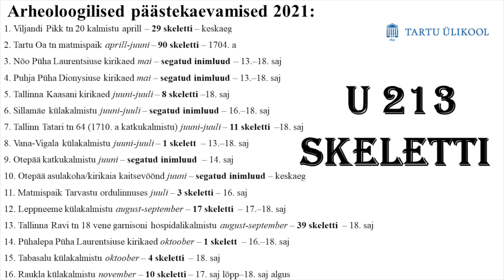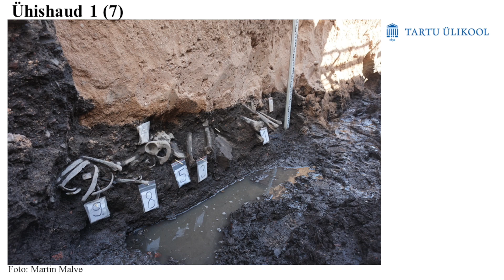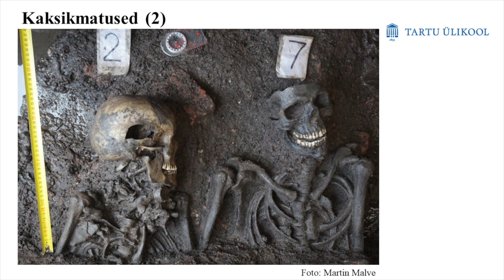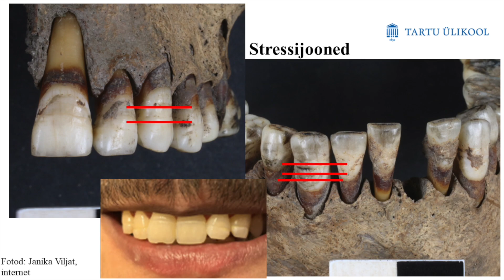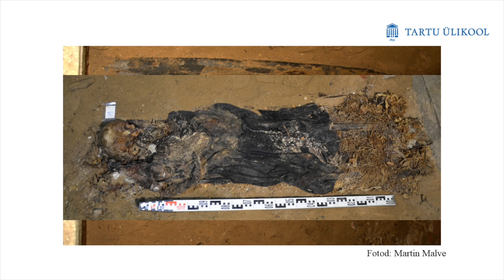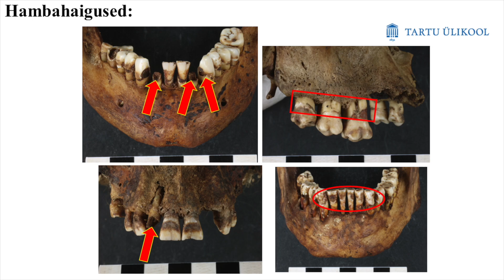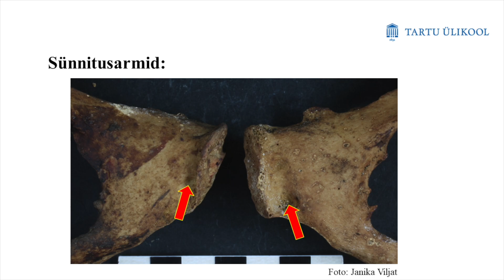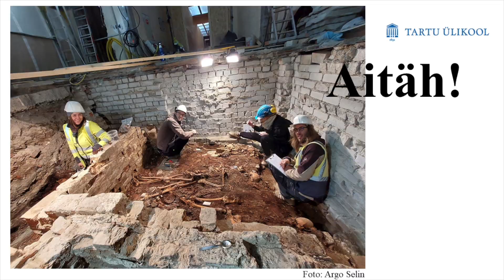Martin Malve: "Millest kõnelevad luud?"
27. aprillil pidas arheoloog Martin Malve ajutise näituse „Sinna, kus olen pärija. Muutuv matmiskombestik keskajast ärkamisajani” publikuprogrammi ettekande “Millest kõnelevad luud?”.

“Luu-uurija” Martin Malve kõneleb oma uuematest leidudest ja näitab, mida põnevat võime inimluude põhjal öelda mineviku inimeste kohta. Juttu tuleb Tartu uuematest leidudest: Telleri kabeli surnutest Raadil ja langenud sõjameestest Supilinnas.